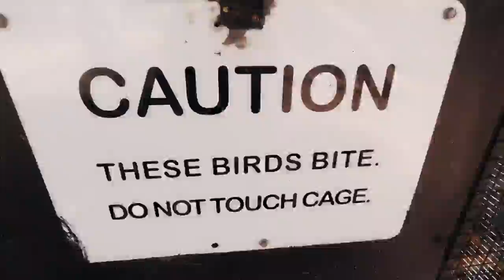Granite Gorgeous - Safari Tenting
Its a busy period for us currently so we take some time off to do a road-trip to Granite Gorge for 3 nights camping in a safari tent. Its a hot day so we cool off at the weir, visit some local animals that live here and remember our last time visiting this place. After Mummy realizes the dangers of cooking in a dress we watch a stunning sunset on the granite boulders while having dinner.
A quick trip back home the next day may be needed!

This is a 3 part series featuring a fun boulders hike climbing huge rocks and finding the cute rock wallabies that love a feed in the mornings.
We hope that you enjoy our stay as much as we did!